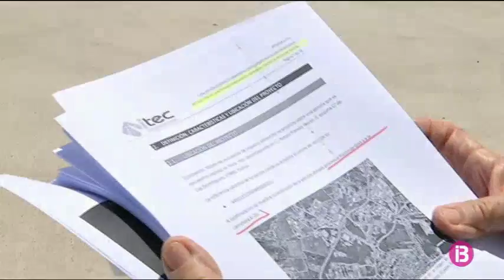Pendent de l`autorització del Govern per construir una nova planta de reciclatge a Eivissa